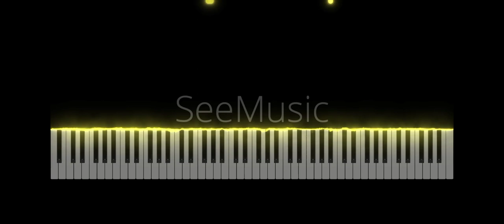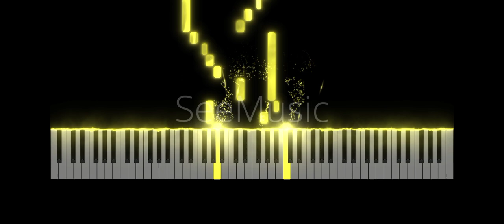Bach - Minuet in G Minor (BWV Anh. 115)